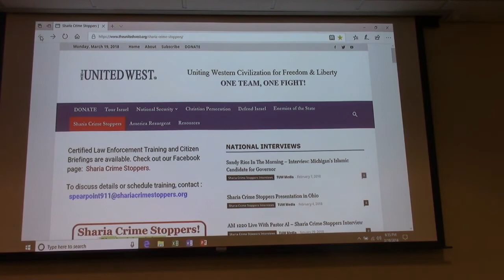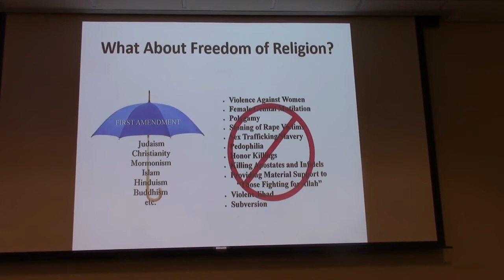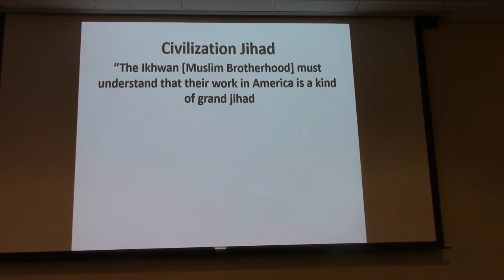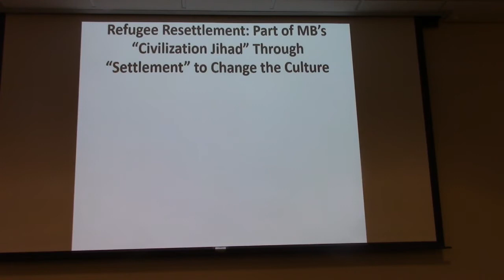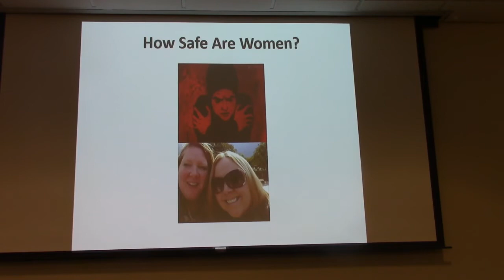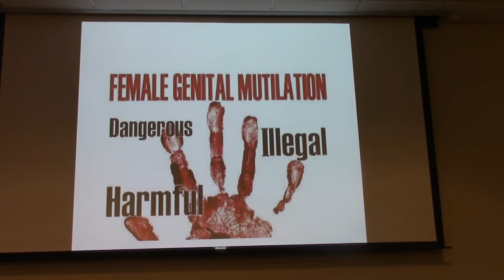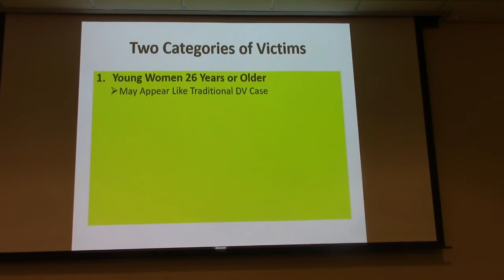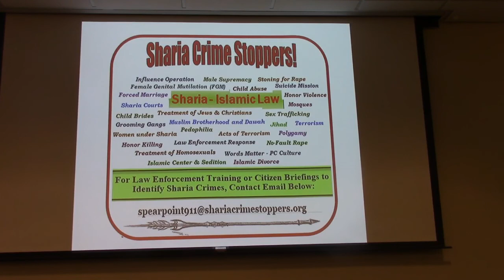The Political System Sharia-2018 Elections-Impact on Women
What if the 2018 election campaign in Michigan is an integral part of the 1400-year political and military campaign to enforce Islamic Law [Sharia] globally.

The players would include Islamists and their Leftist partners, political operatives like Linda Sarsour and Abdul El-Sayed.

With 140 mosques and thousands of Sharia-compliant residents, what increased risks would Michigan citizens, particularly women and children, face should Sharia become the “new normal” as an extension of the Left’s Sanctuary Movement.

What criminal behavior against women and children is sanctioned by Sharia?